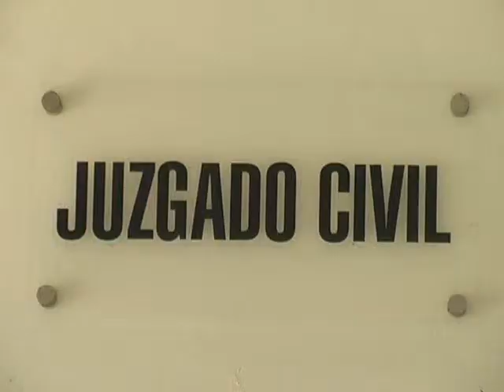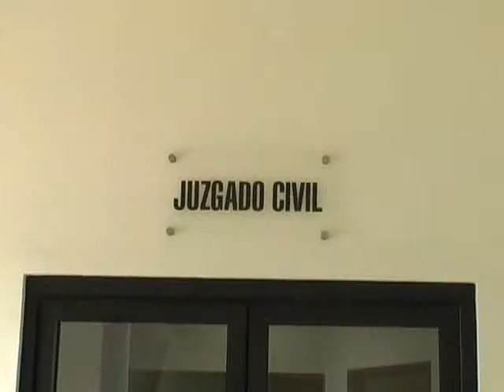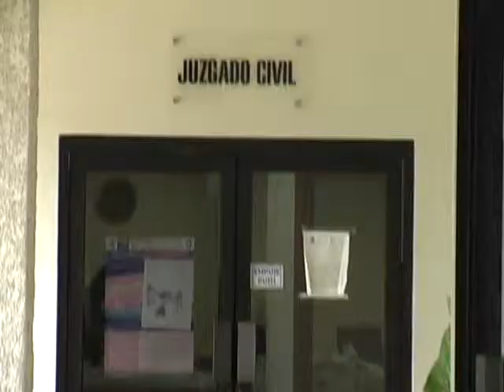DANIEL DOMINGUEZ POVEDANO 29/08/14